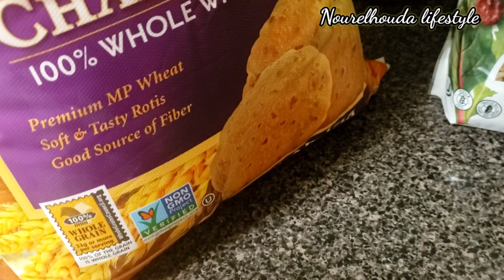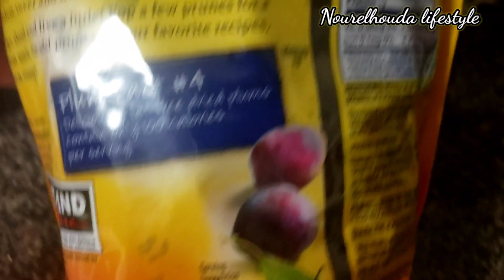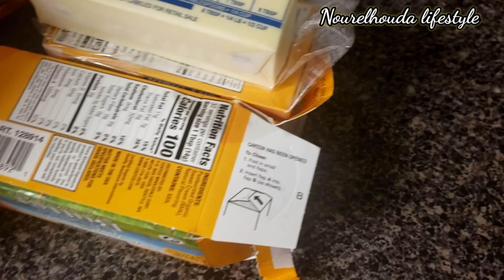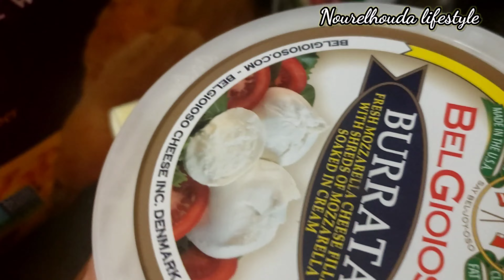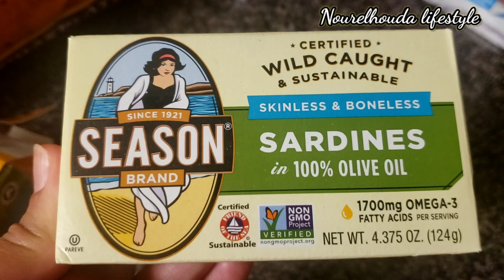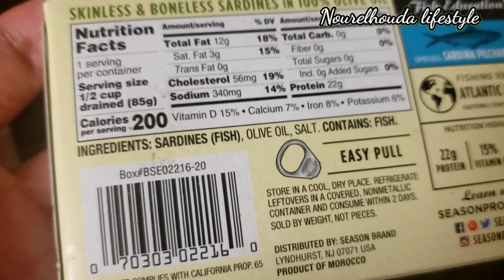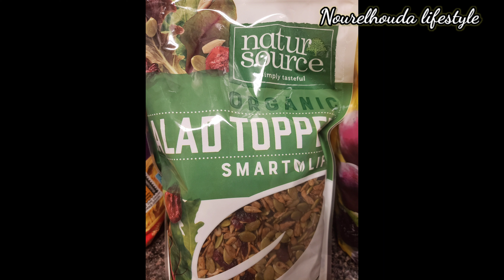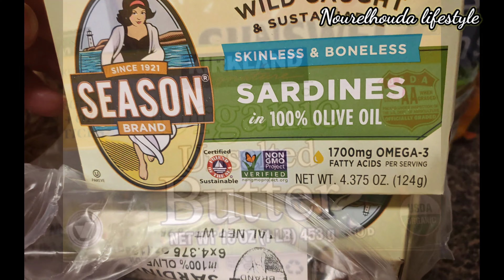كتاشفت منتوج رائع في كوسكو 🤩وأخيرا السردين المغربي طري وبثمن مناسب😜منتوجات غتحتاجوها مع العيد🤗Costco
وأخيرا لقيت فين نشري السردين طري ديال المغرب لذيذ و ثمن جد مناسب،

منتوجات رائعة من كوسكو

Cosco wholesale 👍